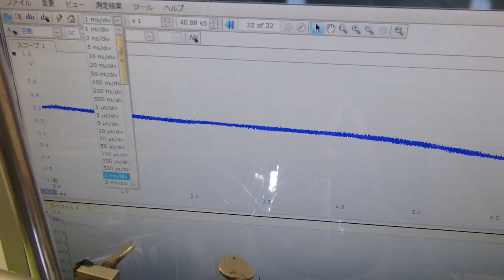ファインバブル（マイクロバブル）を利用した超音波洗浄機 ultrasonic-labo